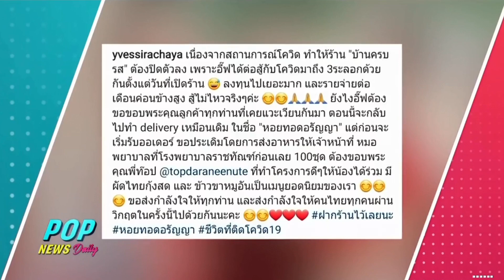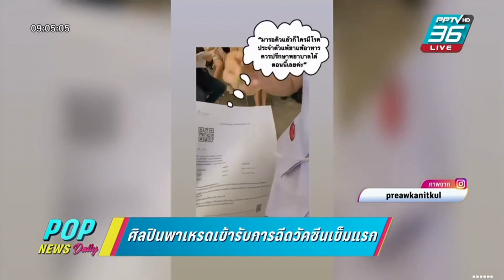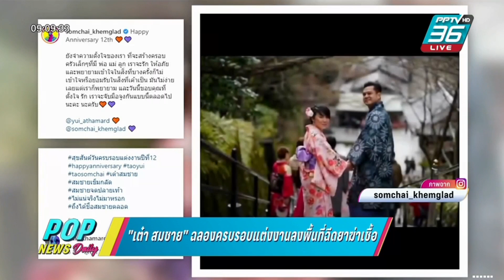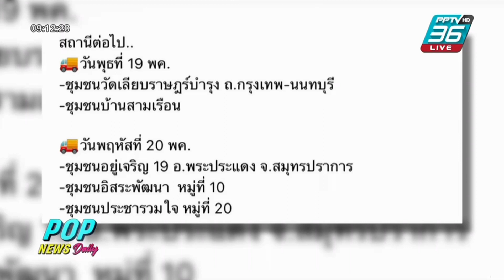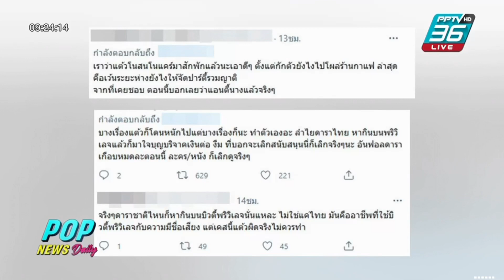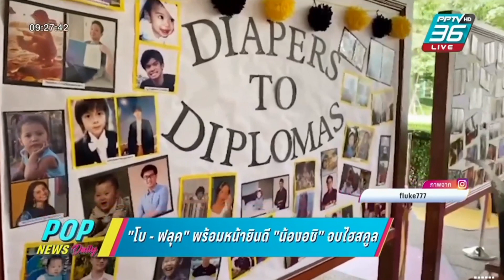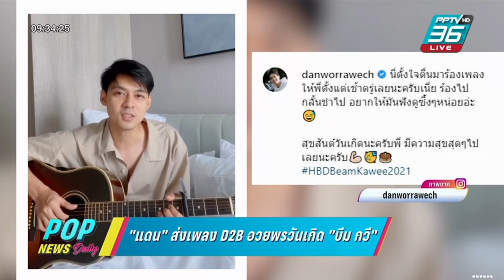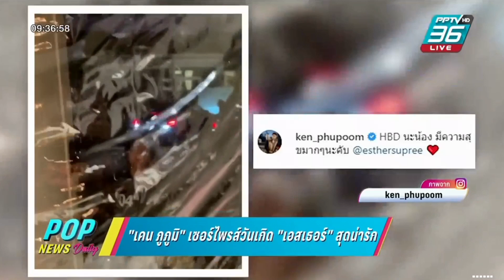Aim Satida พุธ 19.05.2564 ‪POPNEWSdaily‬ #‪PPTVHD36 ‬ ‪aimsatida‬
เสาร์    ช่วงนี้เป็น  POP New Special Miss Universe 2020